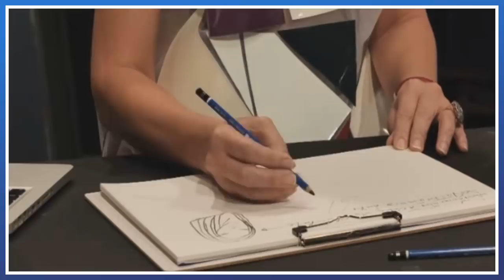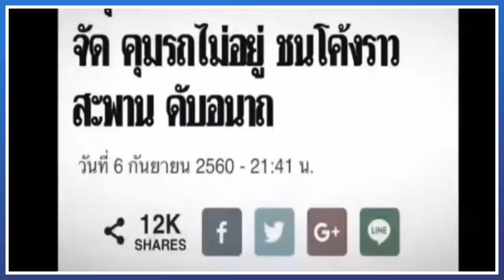Ela era humilhada e chamada de “queixo de bruxa”. Agora ela está totalmente diferente!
Veja a incrível história se superação dessa jovem tailandesa